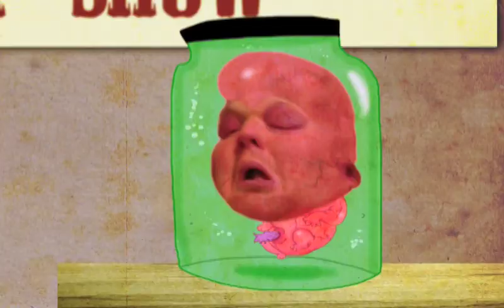curious case of Benjamin Thompson.mov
experimental crap film num nutz hehe